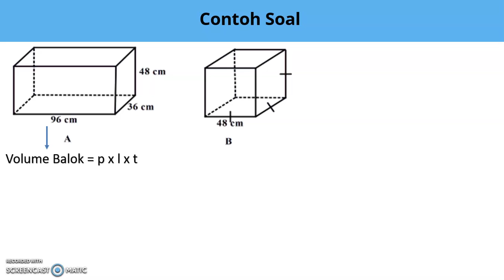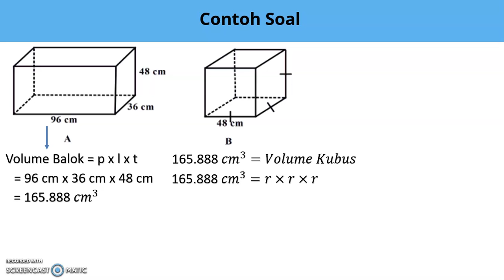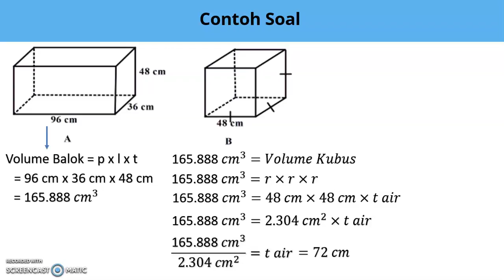Soal HOTS tentang Penerapan Volume Kubus dan Balok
Video ini berisi tentang Bagaimana cara menyelesaikan Soal HOTS tentang  Volume air pada bangun ruang balok ke dalam bangun ruang kubus untuk dicari tinggi kubusnya dengan mudah